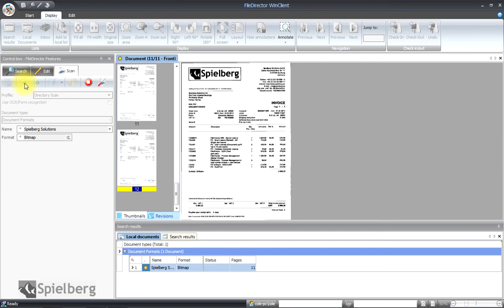Scanning Multiple Pages into One Document